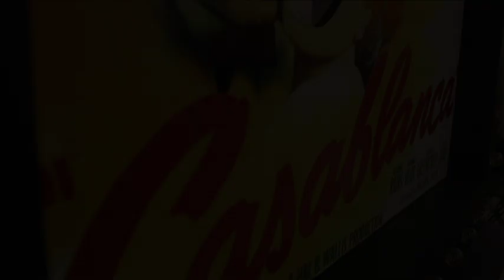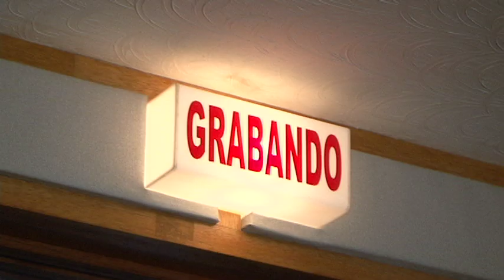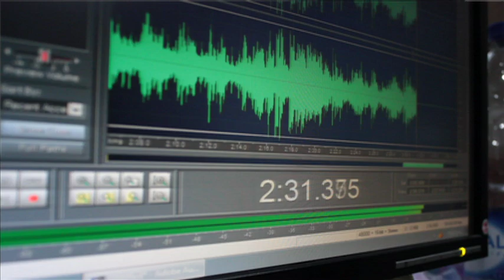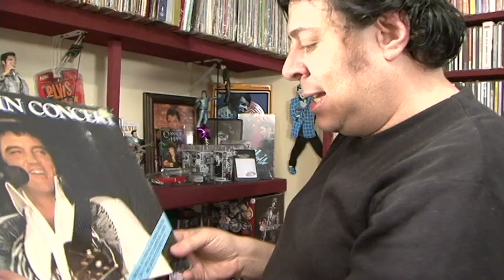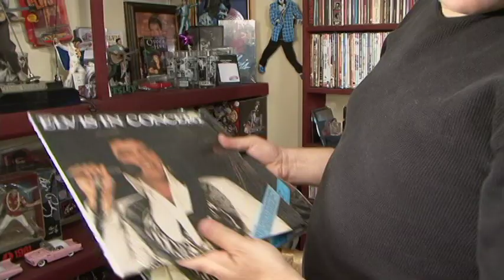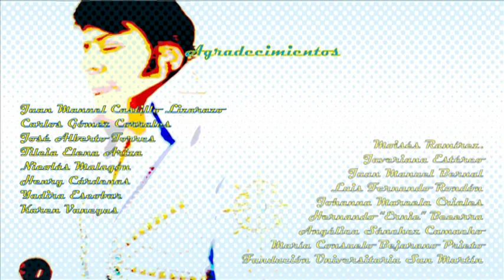Marco T: Larga vida al rey del Rock (documental corto)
Marco Tulio Bustamante, más conocido como Marco T, es uno de los pioneros del rock en Colombia. Fanático # 1 de Elvis Presley, dedica su vida a rendirle un tributo al rey del rock.